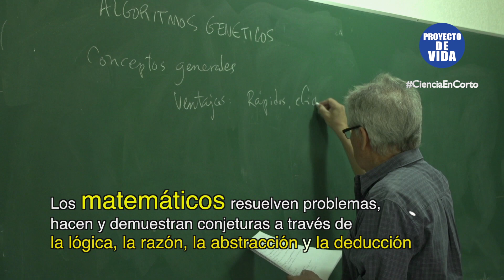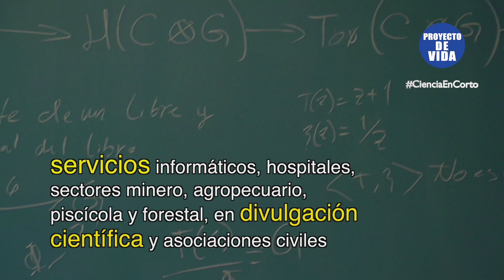Y tú ¿quieres ser matemático/a?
Cápsula vivencial de una alumna del posgrado de la Unidad Cuernavaca del Instituto de Matemáticas de la Universidad Nacional Autónoma de México